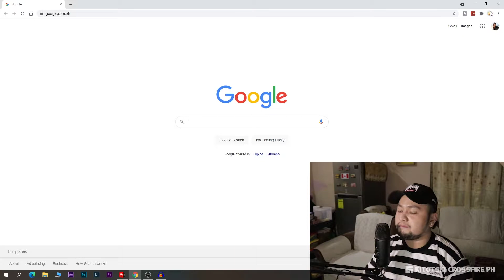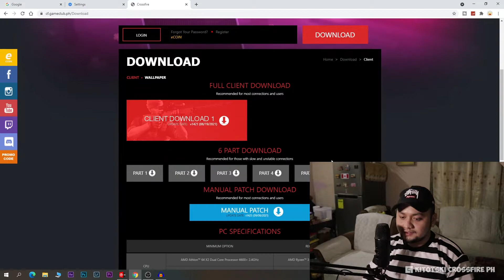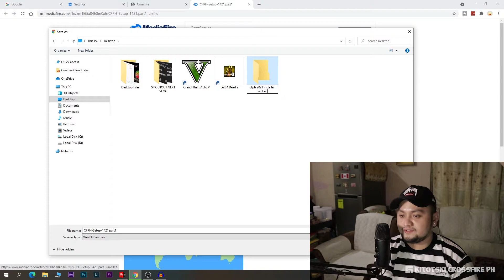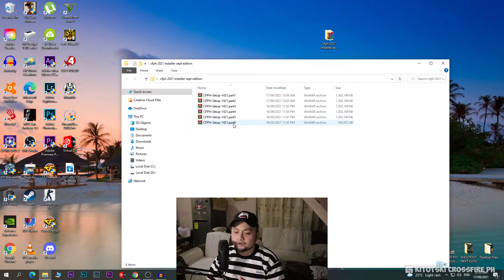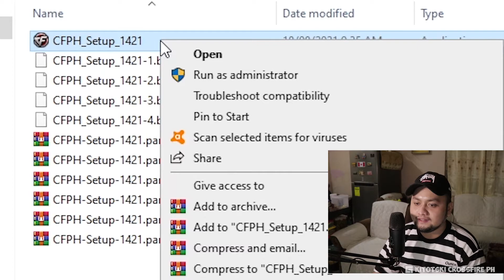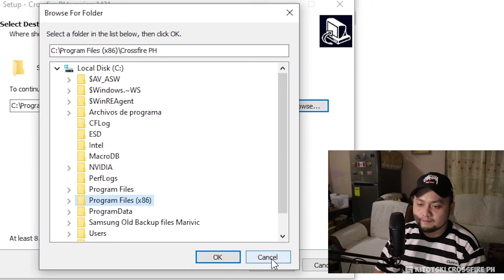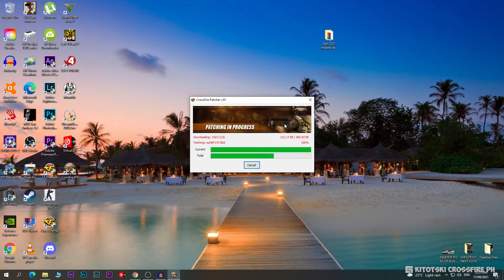6 PARTS TUTORIAL || CFPH 2021